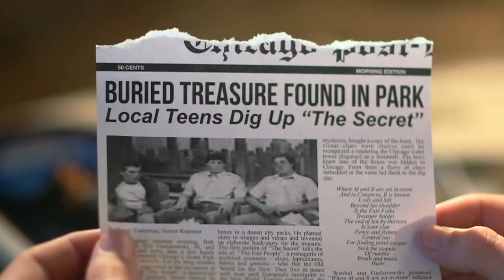Expedition Unknown Trailer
A Promo for series 2 of Expedition Unknown for Travel Channel.